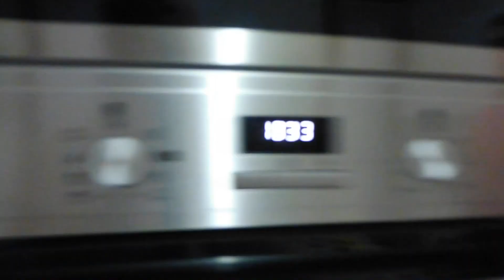DUE RICETTE TUTTE PER VOI...!!!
AVRAI ANCHE TUTTI I FILM DI PRIME VIDEO E TUTTA LA MUSICA DI AMAZON MUSIC🌟

🔴CLICCA SUL LINK PER ISCRIVERTI A PRIME

🔴DRIVER da 240V a 12V con supporto massimo di 60w

🔴SUPPORTO TV VESA 200X200

🔴ECHO DOT 3° GENERAZIONE

🔴LIME PER UNGHIE 100/180

🔴BUFFER PER UNGHIE 12 PEZZI

🔴FERRO DA STIRO ARIETE

🔴RUTER WI-FI HUAWEI

🔴SCOPA ELETTRICA SENZA FILI ARIETE

🔴PALLINE DI NATALE ORO

🔴RING LIGHT

🔴COPERCHI IN SILICONE PER PENTOLE

🔴ORGANIZZATORE DI LUCI NATALIZIE

🔴SPAZZOLINO ELETTRICO ORAL-B

🔴SET 6 OLI PER DIFFUSORE E UMIDIFICATORE